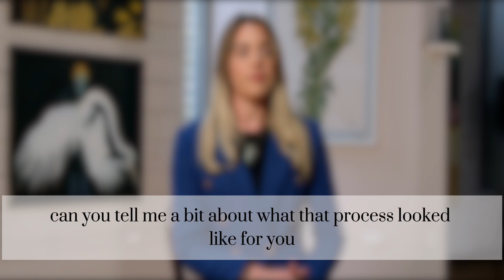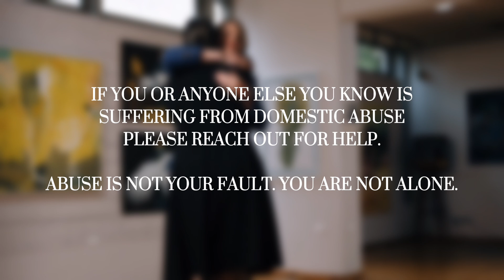TW - My abuser kidnapped me - The Survivors Who Broke Their Silence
Liberty Una CIC is committed to providing a service that enables our community to recover from domestic abuse.

Director: Lejla Dauti
Producer: Lejla Dauti
Production & Videography: Gavin.SF

If you, or anyone else you know, is suffering from Domestic Abuse please contact the charities below: